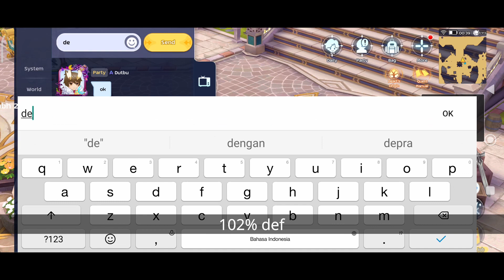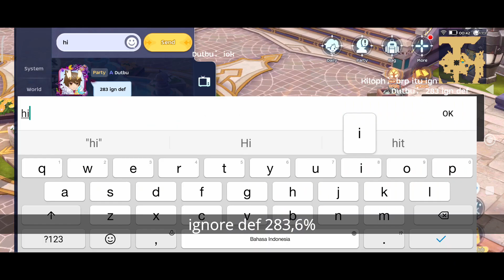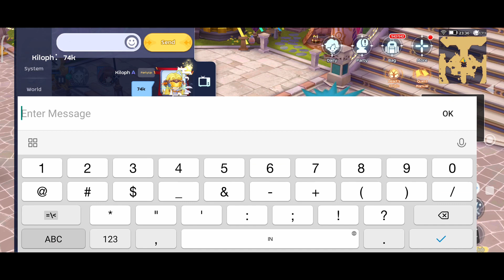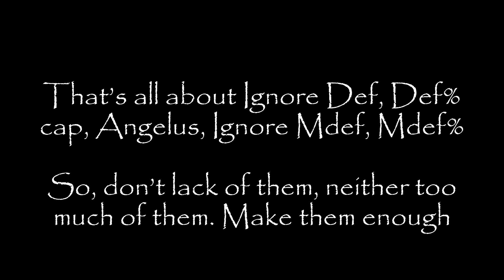What is Angelus effect ? with ignore def / def% / ignore mdef / mdef%